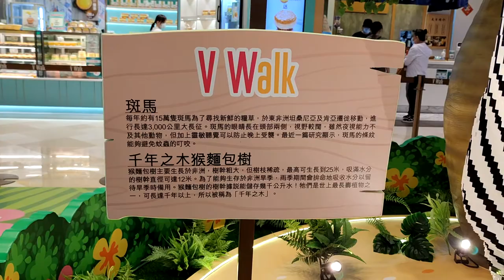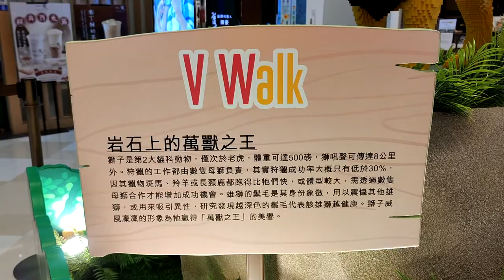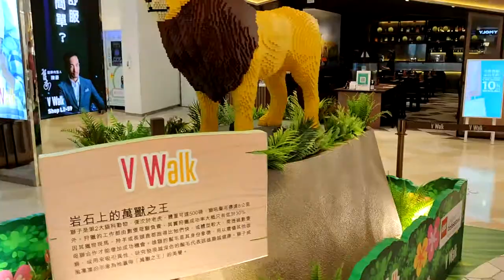「東非遊學園」@V Walk (2) - 2021年04月22日